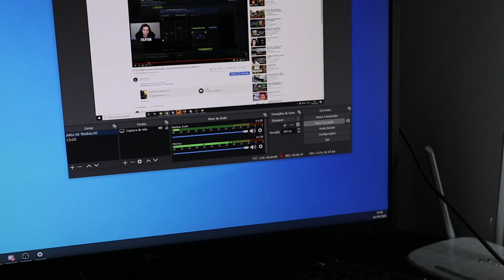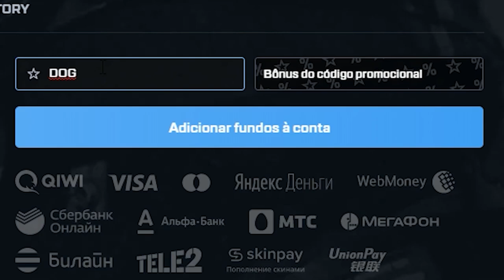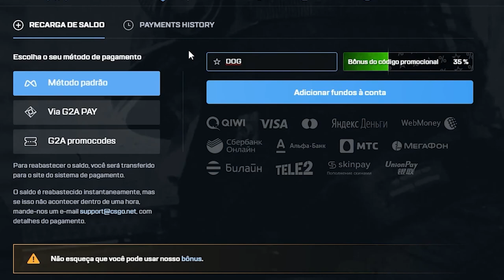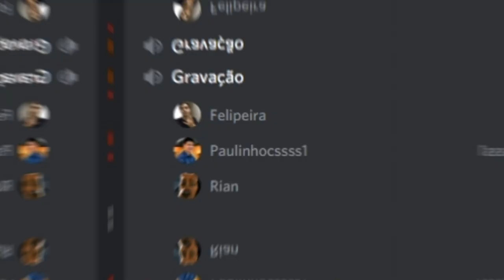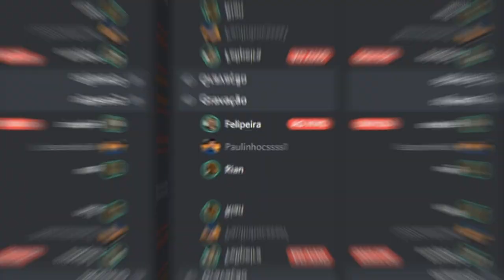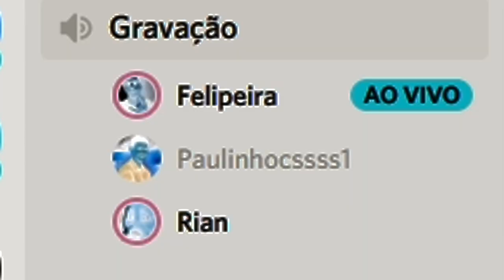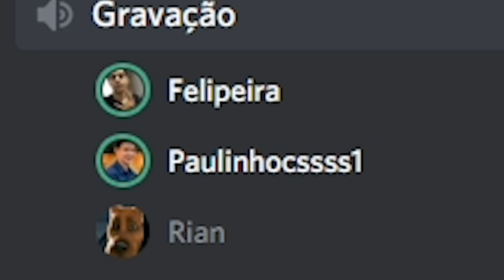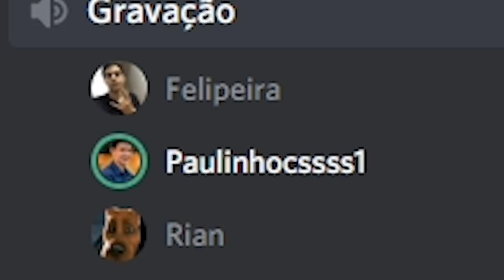Felipeira, DECEPÇÃO é a palavra... Vendeu meu presente de R$40 MIL! (kit dos sonhos)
Nesse vídeo falo sobre o fato do Felipeira ter vendido o presente que o dei de R$40 MIL no CS:GO! O kit dos sonhos